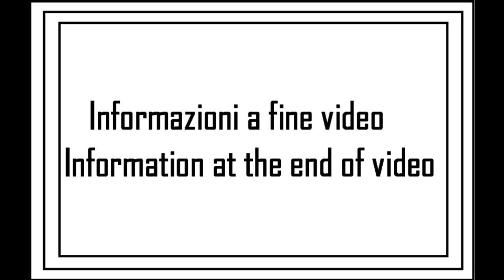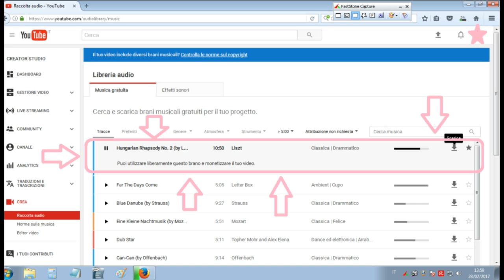I miei giri in AUTO: viaggio 04 (2su6)